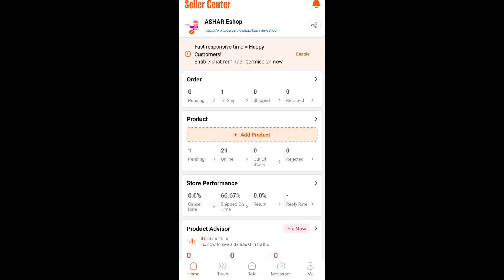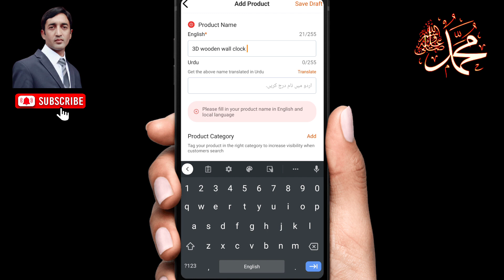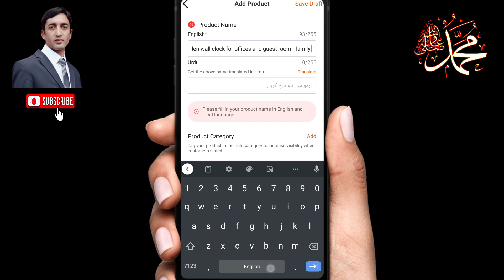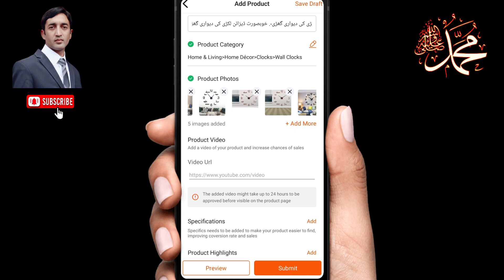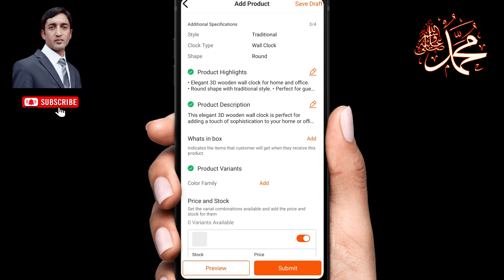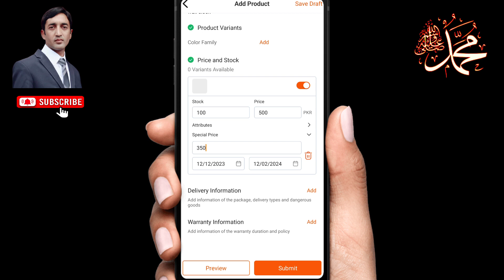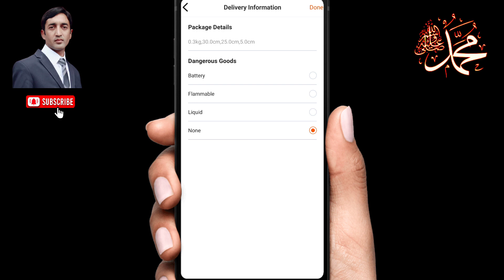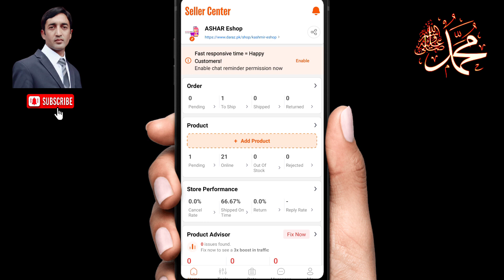How to do product listing on Daraz | How to Upload product on Daraz seller center | Daraz 2023-24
How to do single product listing on Daraz?

It's a step-by-step method. For maximum product visibility on the Daraz website, you must complete this step-by-step process.

1. Log in to the Seller Center. Go to the ‘Products’ Tab, click on ‘Manage Products’

2. You will now arrive at the ‘Add Product’ Page. Fill in the Basic Information. For example, Product images & Videos.

Product Name: Enter the product information- this formula may vary depending on the product category - and include all relevant keywords to ensure your product is found when customers search.

3. Category: Select the appropriate category for your item; you will also be able to see category suggestions based on the product name you entered, or you can choose manually.

Click on More to reveal additional fields which you can fill with information about your product.

4. Product Highlights: Fill the details below for listing of your product.

5. Product Description: Include the product description so that the buyer has all the details about what you have to offer.

If you input generic key features such as

Long-Lasting

Good Resolution

Imported

Your product will not stand out from the other products and will make it difficult to convert visitors to customers.

Your product Key Features should be specific and mention details like

Type of Warranty (If Applicable)

Screen Size

Screen Type

Screen Resolution

Smart Options

Other key features such as (HDR)

6. Variants, Price & Stock: Fill the details below.

Color Family: Input the color of your product. After you've chosen your product's color, you can either upload images from your computer or use the media center to add images of your product.

Fill in the following information for your SKU:

Price

Special Price (if any)

Quantity of your product

Seller SKU - A unique code to identify your product.

Free Items (if any)

If you want to create a different variation of this same product, click on Add a new SKU.

Use the shortcut options or make the changes that vary (for example, color or the amount of stock available).

7. Service & Delivery for your product

Warranty type: Select the type of warranty if applicable on your product. Also, fill in additional fields such as your warranty period and warranty policy.

Package Weight: Fill in the weight of your parcel in Kilograms (KG)

Package Dimensions: Input the dimensions of your package in centimeters (cm)

Click on Submit

Your product is now created and will be reviewed by our Quality Control Team.

When your product is approved, it will appear on the Daraz website with all of the content you specified in your product description and other fields.